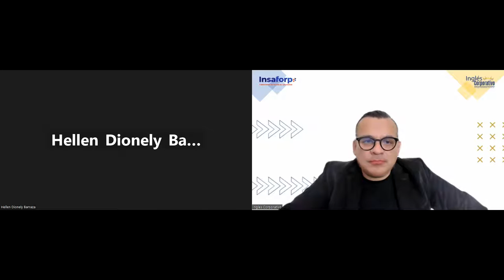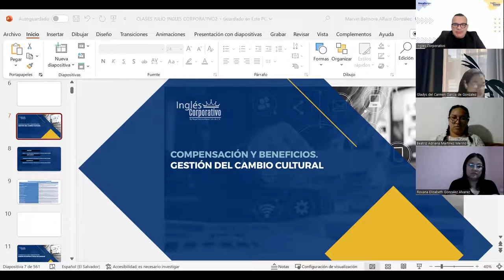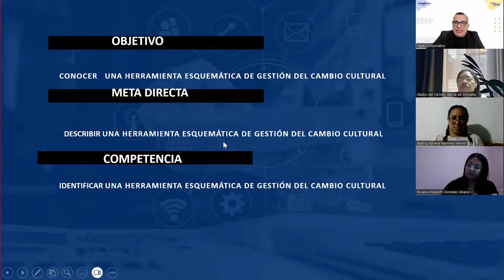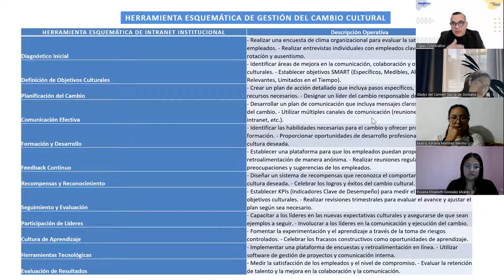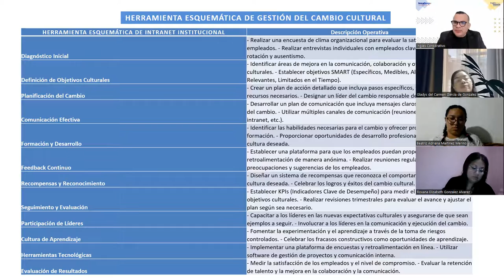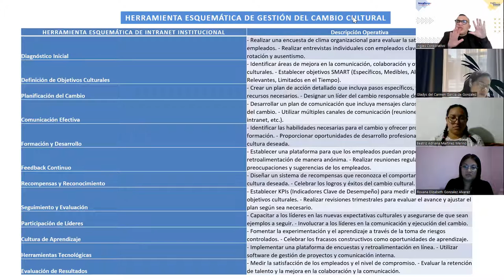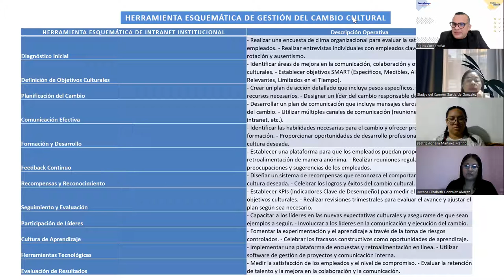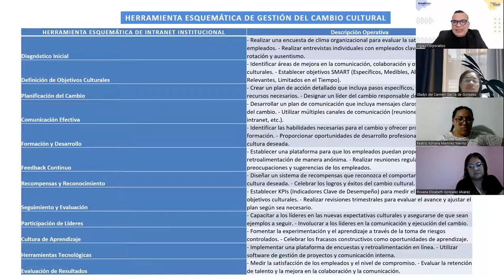SESION 16 -05-09-2023-RRHH-02-8-9-PM-08-23 -ALFARO-Gestión del Cambio Cultural